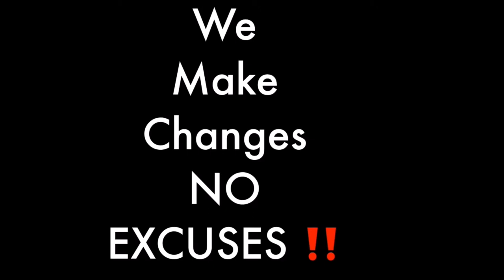Covid has forced people to become self employed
Please support mskraftee on facebook & ig: another 3rd eye creations
Covid has forced people to become more self-employed is just 1 example of how people are startting to work from home creating their own business.  Due to the pandemic, people are a bit apprehensive about working around each other.  According to some sources, the rise of work from home jobs has increased since covid has forced many people to become self-employed.